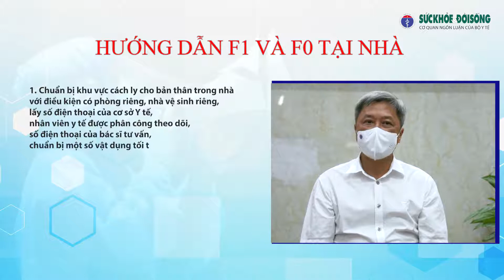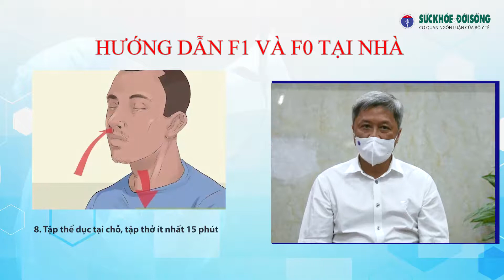10 KHUYẾN CÁO CẦN THỰC HIỆN KHI CÁCH LY Y TẾ F0, F1 TẠI NHÀ Kênh thông tin Bộ Y tế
10 KHUYẾN CÁO CẦN THỰC HIỆN KHI CÁCH LY Y TẾ F0, F1 TẠI NHÀ  Kênh thông tin Bộ Y tế
Nguồn Kênh thông tin Bộ Y tế